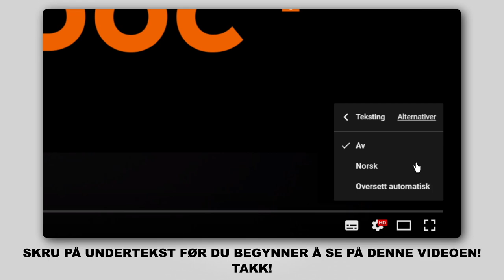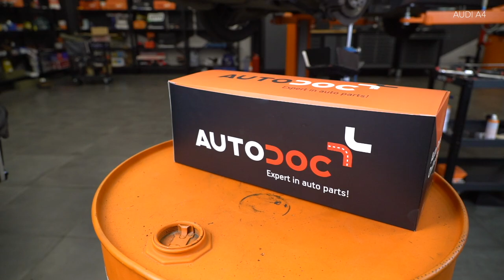Hvordan bytte bak støtdemper der på AUDI A4 B6 (8E5) [AUTODOC-VIDEOLEKSJONER]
Hvordan bytte bak støtdemper på AUDI A4 B6 (8E5) 1.9 Stasjonsvogn 04.2001–12.2004 [AUTODOC-VIDEOLEKSJONER]

🛠️ Verktøyene du trenger for å erstatte bak støtdemper:
- stålbørste
- WD-40 spray
- bremserens
- kobberpasta
- kombinøkkel nr. 21
- pipenøkler nr.13
- pipenøkler nr.16
- pipenøkler nr.21
- Torx bits T25
- hjulpipe №17
- skrallenøkkel
- momentnøkkel
- støtdemperverktøy №DD6
- skrustikke
- brekkjern
- hydraulisk transmisjon jekk
- stoppekloss